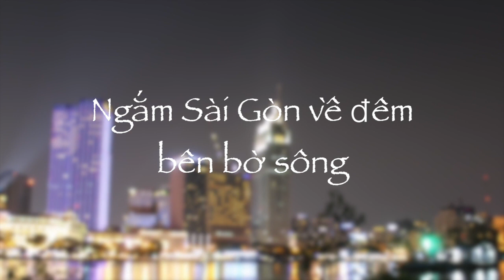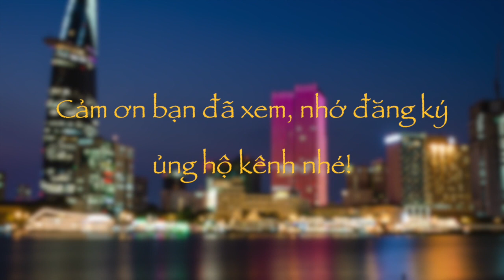Ngắm Sài Gòn về đêm bên bờ sông